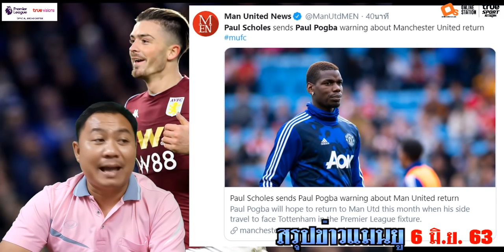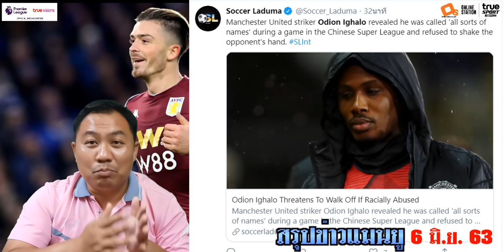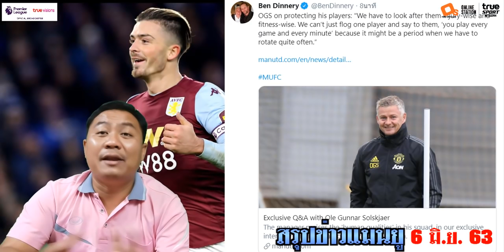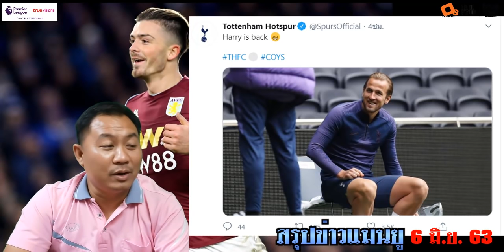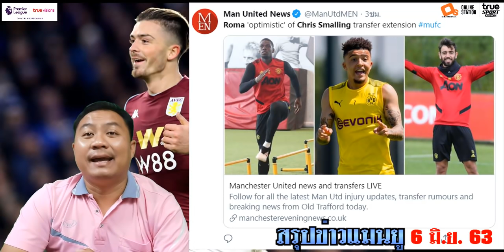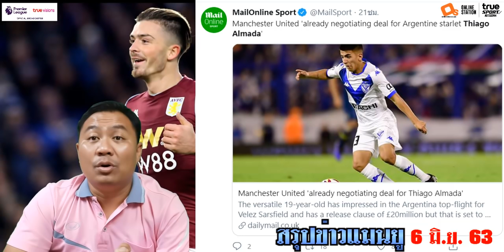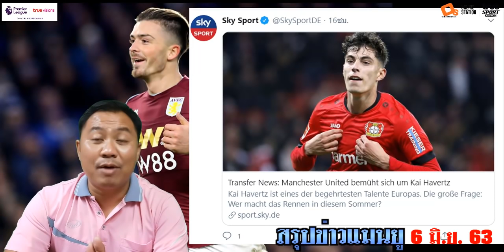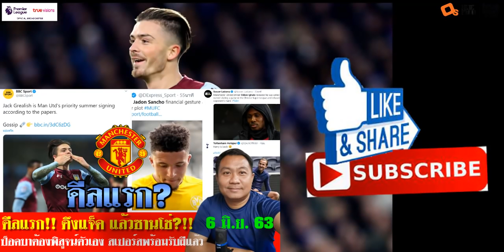สรุปข่าวแมนยู ล่าสุด 6 มิ.ย. 63 เวลา 20.45 น. - ดีลแรก! คือ...?โซลชาอาจเลือกฮาร์เวิร์ตซ์แทนซานโช่!!